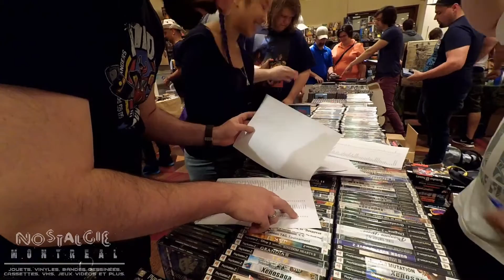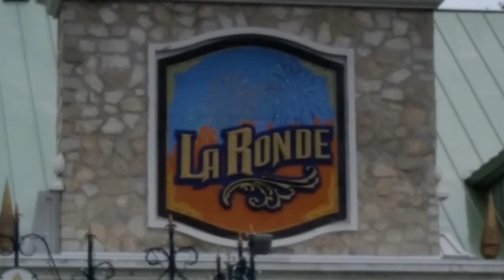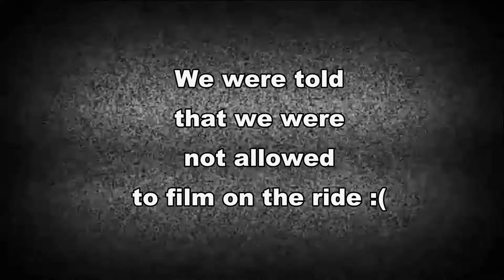All the Nerds #041: 2nd Nostalgie Montreal Walkthrough! May 2016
IN THIS EPISODE: You know we love our collectibles, so last weekend we had the chance to check out the 2nd Nostalgie Montreal Convention. Toys! Games!and VHS's! Sure!